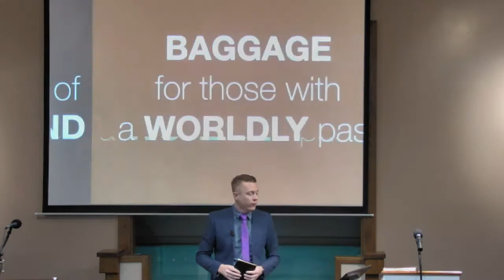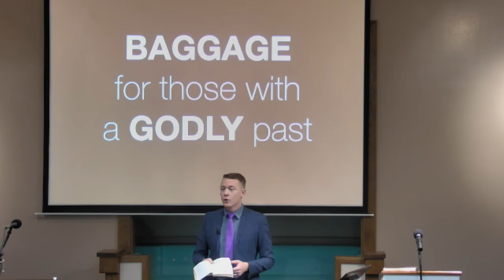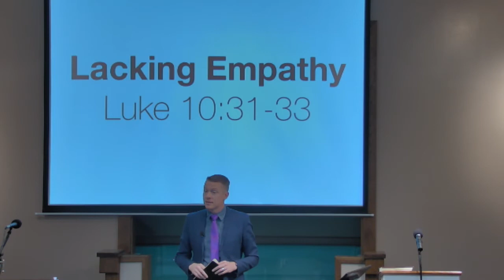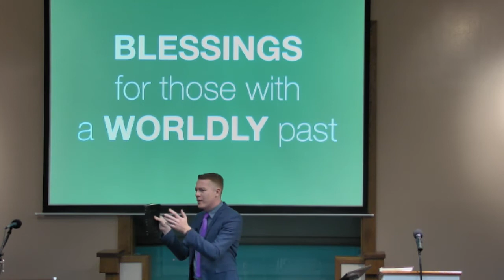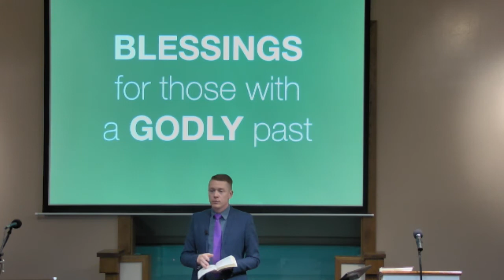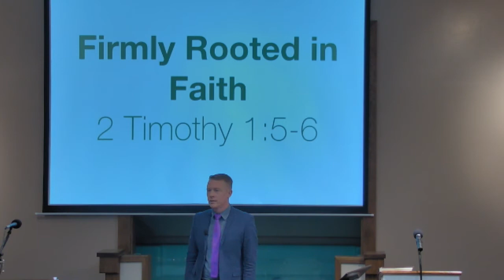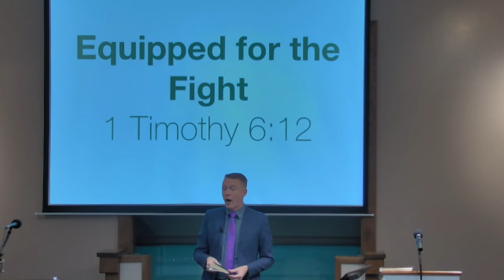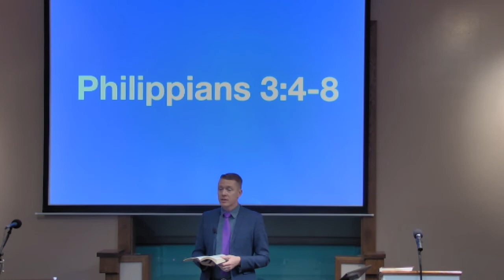The Baggage and Blessings of Our Background - Bryan Schiele - Monte Vista church of Christ